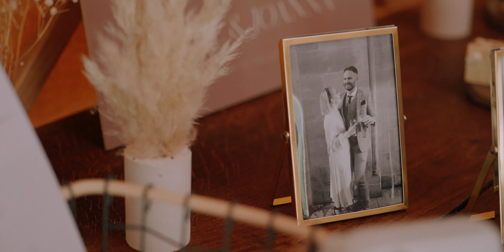Jo & Sam // Thorpe Garden, Staffordshire // Wedding Highlight Film (4K)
Wedding videography by Daniel Watson, Made to Last Films.